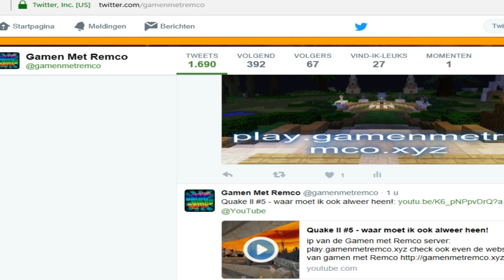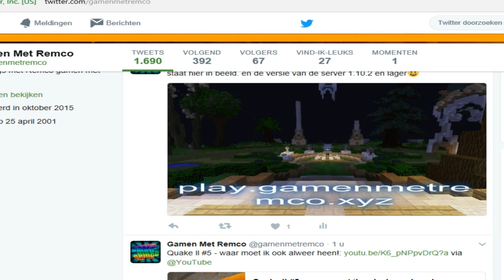remco's feest #66 - videokaart?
ip van de Gamen met Remco server: play.gamenmetremco.xyz

voeg me ook op WhatsApp en dan kom je in de groep terecht van gamen met Remco 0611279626 (liever niet bellen)

volg me op Facebook, gamen met Remco

stuur ook een map naar mij dan ga ik het voor jou en julie opnemen elke zondag ( als er een map is) om 19:00 stuur dan even email naar

Twitter  YT Twitter gamen met Remco MineCraft Twitter mrgehaktbal

tof dat jullie dit lezen! ik ben Remco ik ben 16 jaar ik ben 29
september begonnen met yt. en toen was het meer info programma's plaats van games en 1 januari begon ik met disneycraft en Remco's feest toen daarnaa deet ik 5 video's op een dag en toen daarnaa dacht ik van nou tis een beetje te veel om zoveel video's te doen op een dag dus ik heb besloten dat ik 2 video's op gamen met Remco doe en mensen die mijn helpen is: YT GamePlay en OnlyGamerz Jouke coehoorn en vlogs met Remco dat zijn leuke kanalen en als het oudjaardsdag doe wat anders dan de video's want dan doen wij terug in de tijd en dat elke jaar heel tof dat bedeekt dat ik niet alle video's maar de meeste bekeende video dit was mijn verhaal:)

maandag
15:00 itsjerryandharry
19:00 Quake ll

Dinsdag
15:00 Remco's feest
19:00 Hypixel

woensdag
15:00 GMR Server Spelen
19:00 minecraft survival

Donderdag
15:00 Habbo
19:00 DroomCraft

vrijdag
15:00 GreekCraft
19:00 DroomCraft Creative

Zaterdag
15:00 Weekend met Remco
19:00 Death Run

zondag
15:00 The Hive
19:00 minigames spelen / map van de kijker